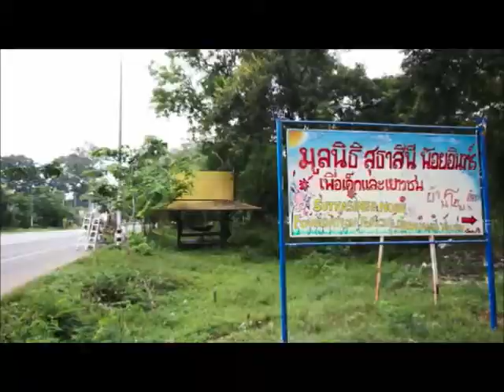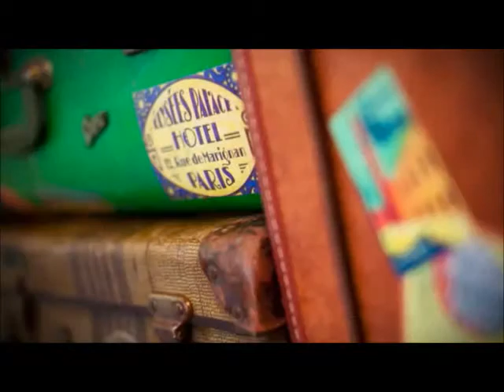Peter Baines Interview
MTA Entertainment presents Peter Baines